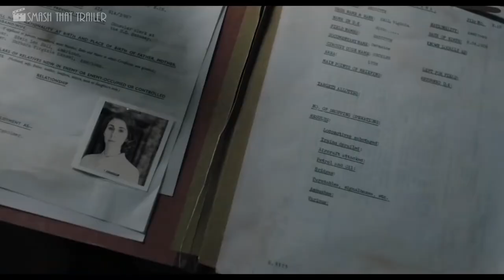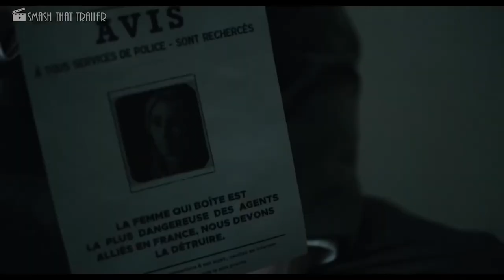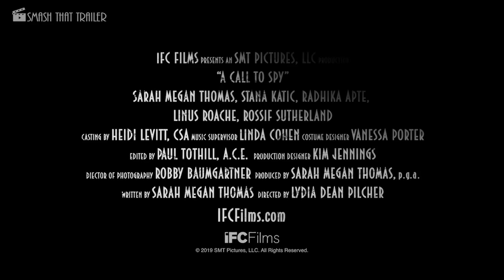A CALL TO SPY Trailer (2020) Thriller Movie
As Great Britain’s forces were stretched thin during World War II, Winston Churchill’s Special Operations Executive (SOE) began to enlist women as spies. Their daunting mission: conduct sabotage and build a resistance.

In the beginning of WWII, with Britain becoming desperate, Churchill orders his new spy agency -- the Special Operations Executive (SOE) -- to recruit and train women as spies. Their daunting mission: conduct sabotage and build a resistance. SOE's "spymistress," Vera Atkins (Stana Katic), recruits two unusual candidates: Virginia Hall (Sarah Megan Thomas), an ambitious American with a wooden leg, and Noor Inayat Khan (Radhika Atpe), a Muslim pacifist. Together, these women help to undermine the Nazi regime in France, leaving an unmistakable legacy in their wake. Inspired by true stories.

Director: Lydia Dean Pilcher
Writer: Sarah Megan Thomas
Stars: Sarah Megan Thomas, Stana Katic, Radhika Apte